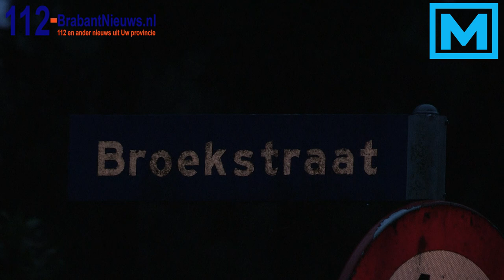(VIDEO) 17-08-2015 Man doodgeschoten in buitengebied van Molenschot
MOLENSCHOT - Bij een schietpartij aan de Lijndonk en Broekstraat in het buitengebied van Molenschot is maandagavond een man doodgeschoten. De eerste melding kwam rond half acht binnen. Omwonende weten te melden dat het om minstens tien schoten ging. Ook zou er een witte MPV gezien zijn. Of die iets met de schietpartij te maken heeft is niet bekend.

In de Lijndonk staat een wagen met de lichten nog aan, net voor de poort van de militaire basis die daar zit. Getuige zagen dat de man van deze wagen uitstapte en achterna gezeten werd door een of meerdere mannen. Wat zich daarna in de Broekstraat heeft afgespeeld is niet duidelijk en zal onderzoek moeten uitwijzen.

De technische recherche zal nog de hele nacht onderzoek doen.